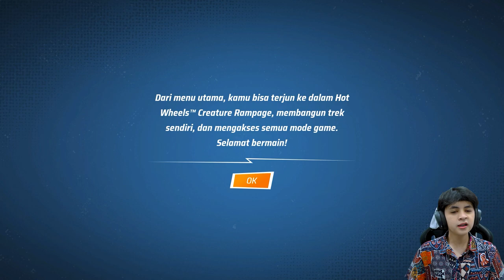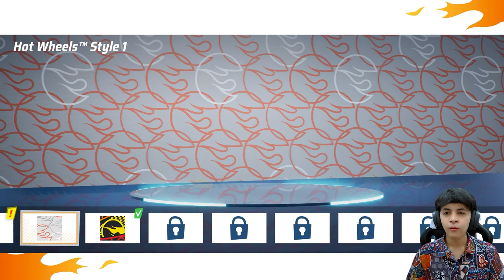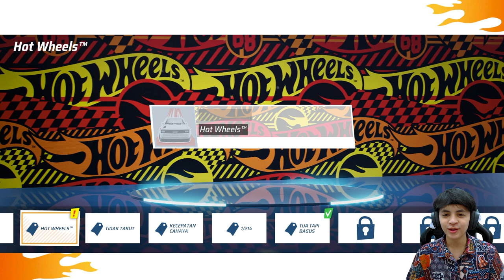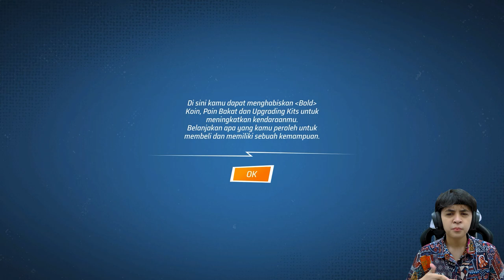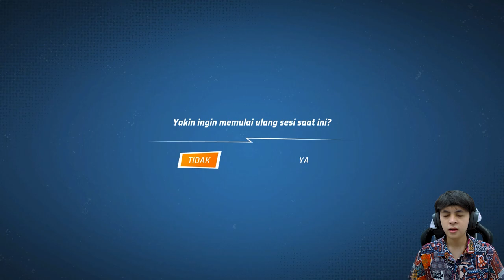Ada 130 Mobil Hot Wheels Terbaru - Hot Wheels Unleashed 2: Turbocharged Indonesia #1